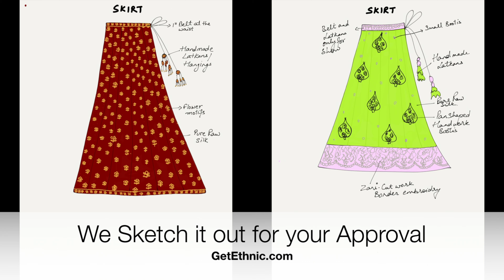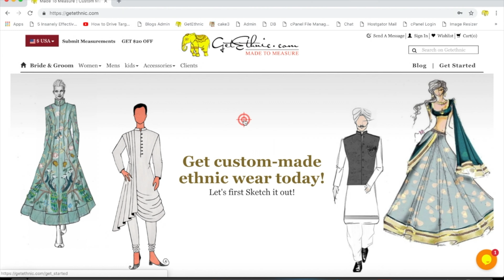How we make custom designed Indian ethnic outfits | GetEthnic.com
Explaining how we make awesome custom designed outfits for you!!